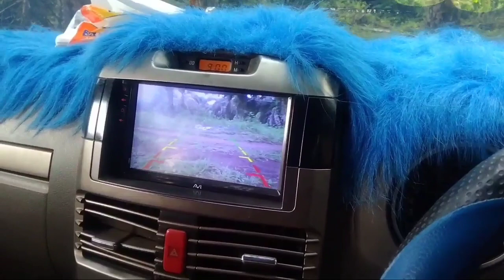Pernah merasakan! bawak mobil lihat kebun?